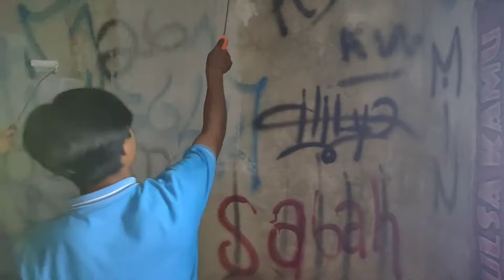Jalan Aja || Mari mengeCAT ruangan baru,, Let's Gokeun Bray!!! (Part1)